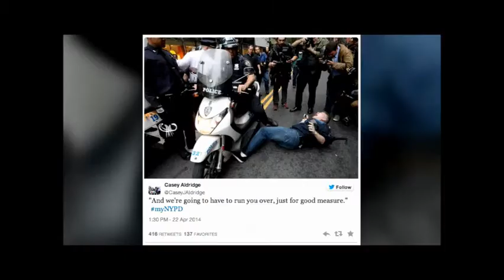Twitter Fiasco myNYPD Case Study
This fictional news cast depicts how powerful social media can be and the effects it can have on an organization. The case being studied is the myNYPD campaign that launched April 2014. Watch and learn how the NYPD lost control of their own Twitter campaign, while the public utilized the uses and gratifications theory.